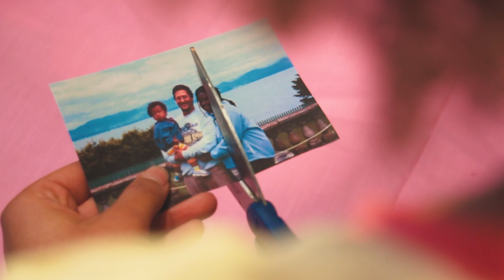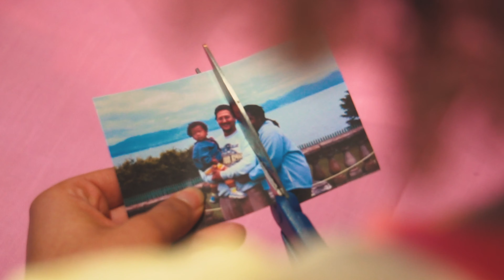Outgrowing My Shoes | LGBTQ+ Short Film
Outgrowing My Shoes is an LGBTQ+ film about first experiences, growing up, and discovering yourself. Do we notice when our shoes don't fit anymore, or do we simply stop wearing them?

Starring (in order of appearance):
Nadja Anderson-Oberman
Valerie Jacobson
Maxwell Brenneman
Written by Kaya Trefz
Directed by Kaya Trefz and Grace Conley
Cinematography and editing by Grace Conley